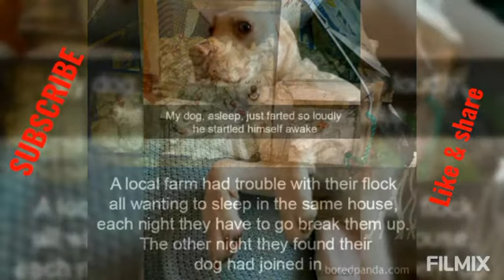40 Funny And Cute Dog Snapchats That Will Hopefully Make Your Day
40 Funny And Cute Dog Snapchats That Will Hopefully Make Your Day